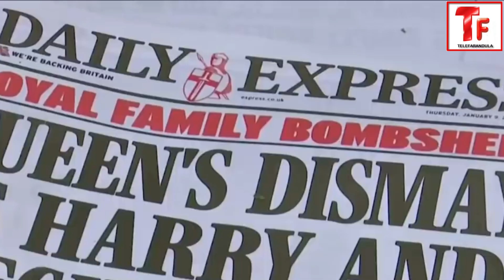KATE MIDLETON YA NO AGUANTA MÁS! ASÍ REACCIONÓ al SER CUESTIONADA Sobre HARRY y MEGHAN !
Telefarandula KATE MIDLETON YA NO AGUANTA MÁS! ASÍ REACCIONÓ al SER CUESTIONADA Sobre HARRY y MEGHAN !